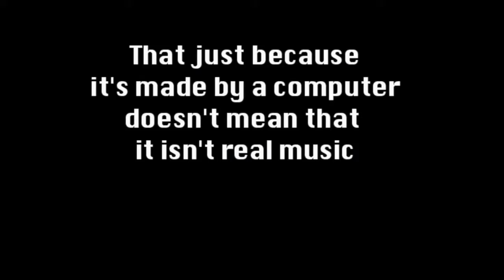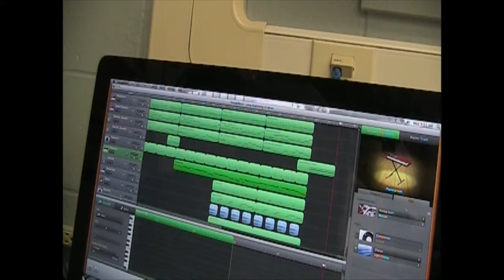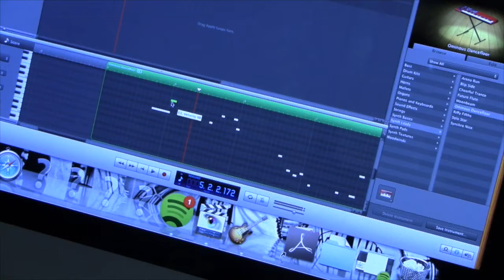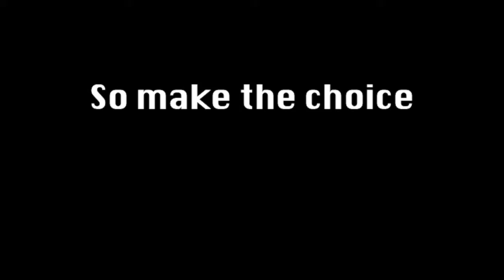The Electric Mayhem - A Documentary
First documentary ever.  Not a great product, but I learned a lot about film making and editing. March, 2013.